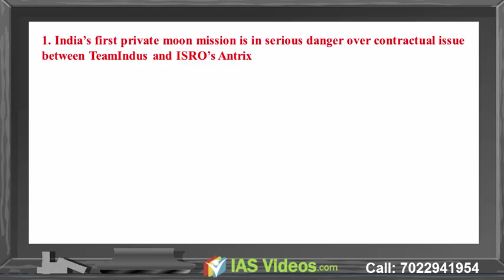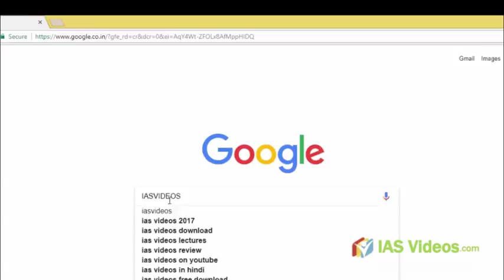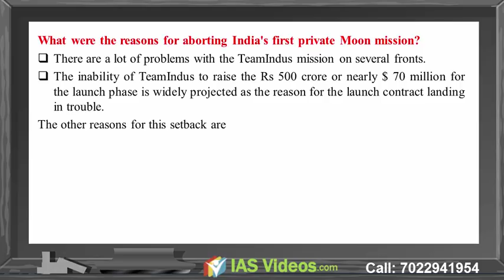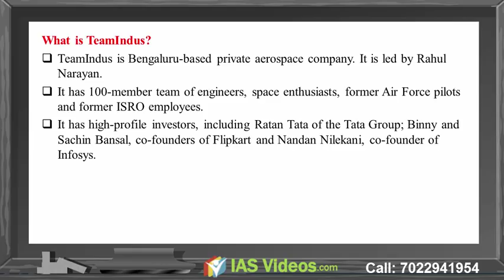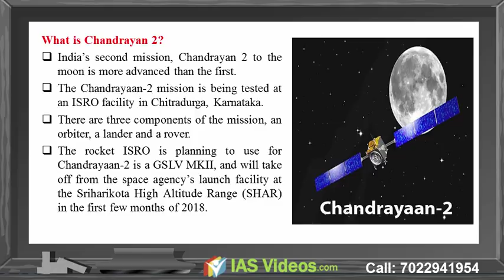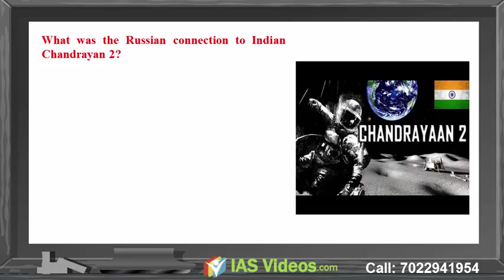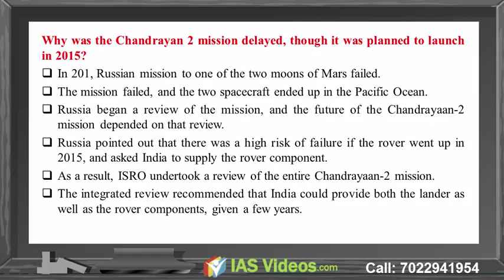11th January 2018 Current Affairs by IAS Videos: Mission IAS 2018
1.Prelims Videos
2. Integrated Mains
3. Daily Current Affairs Videos + PDFs
4. NCERT  Videos
5. Economic survey summary videos
6. India Year book summary videos
7. Prelims test series
8. Yojana Kurukshetra Magazine Summary Videos

India’s first private moon mission is in serious danger over contractual issue between TeamIndus and ISRO’s Antrix
What were the reasons for aborting India's first private Moon mission?
What is TeamIndus?
What is Chandrayan 2?
How will Chandrayan 2 be deployed?
Why was the Chandrayan 2 mission delayed, though it was planned to launch in 2015?

GS paper 3 (Indigenization of technology and developing new technology, Achievements of Indians in science and technology)